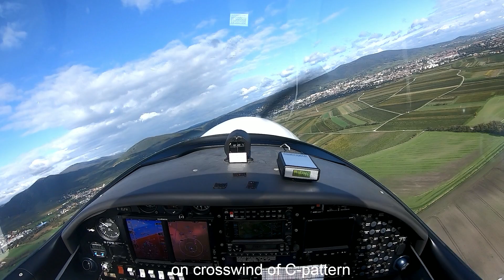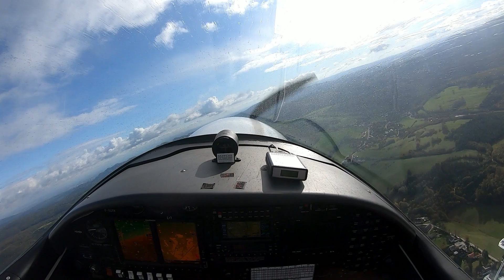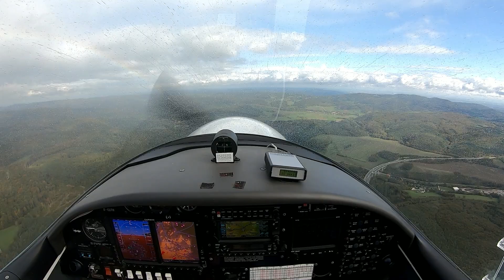Low Level Autumn Flight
We didn't get all that far due to low clouds and rain showers, but the autumn atmosphere was awesome and we even saw two rainbows! I usually fly a little higher to have more options in case of an engine failure. Flying lower is cool for the eye but requires even more looking for potential landing opportunities. We were always above the minimum safety altitude. But it is, what it is - a minimum.